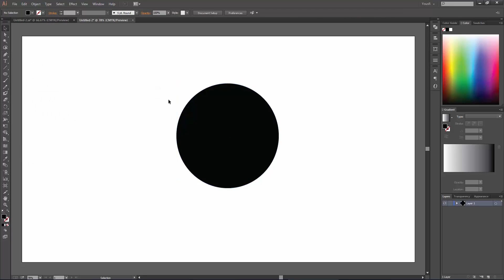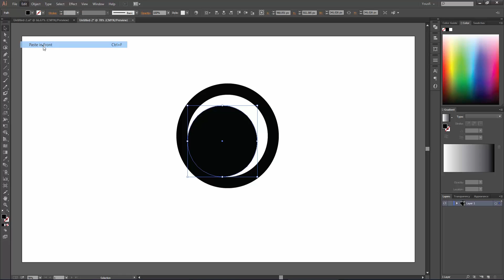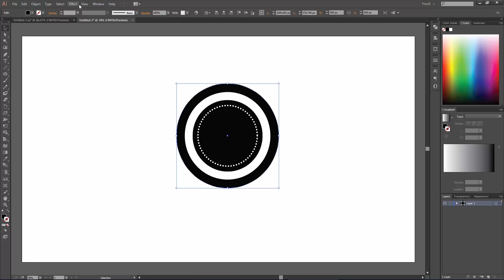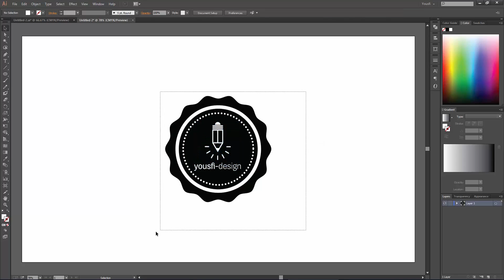Illustrator Tutorial - How to Make a Wax Seal / Badge